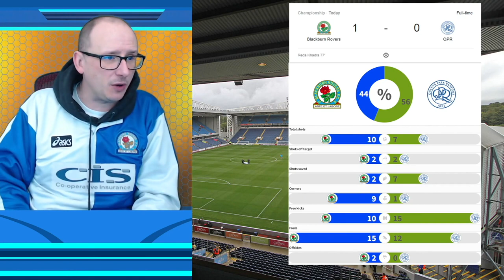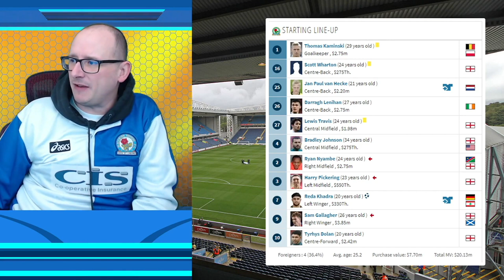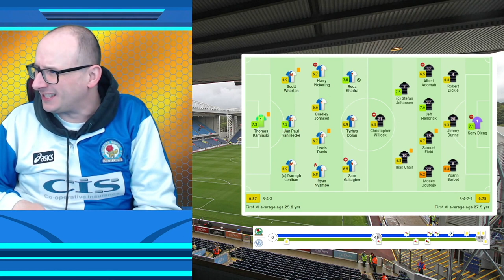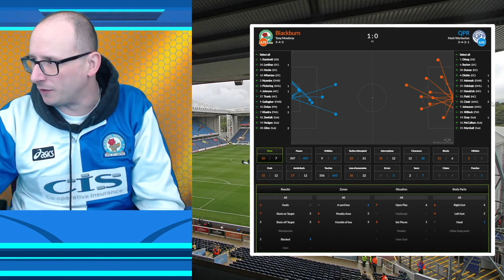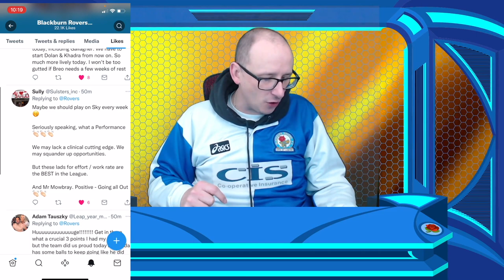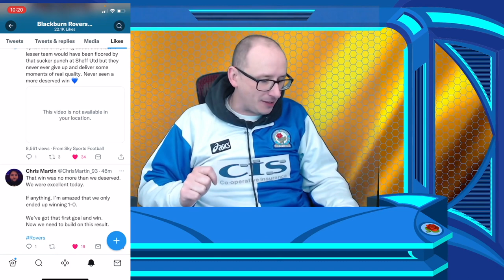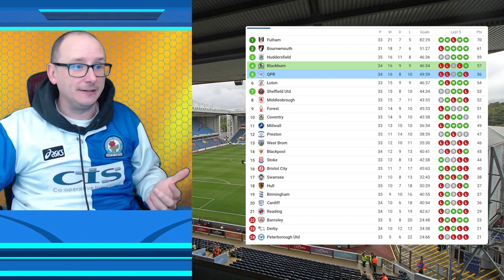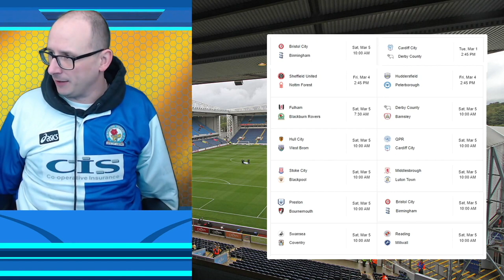KHADRA DAZZLER! BLACKBURN ROVERS 1 QUEENS PARK RANGERS 0 - REVIEW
Blackburn Rovers finally got back to winning ways with a 1-0 over Queens Park Rangers.  The only goal coming from a free kick from Reda Khadra as Rovers held on to beat QPR.

In this video we review the Blackburn Rovers vs QPR match and break down the numbers.